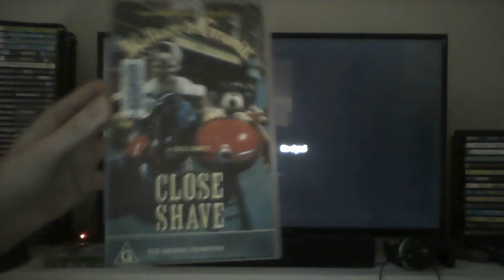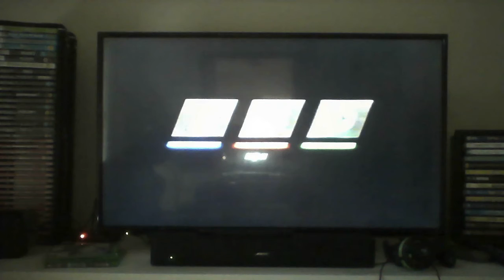Wallace & Gromit: A Close Shave VHS Australia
Contents:
1. Warning
2. Roadshow Entertainment logo
3. ABC Video logo
4. Rated G screen
5. BBC logo
6. Aardman logo